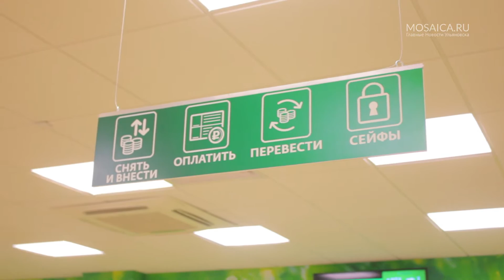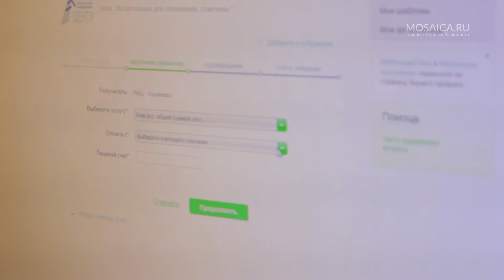Сбербанк совместно с «Эльдорадо» запустил акцию для клиентов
Каждый из нас периодически совершает различные платежи, будь то погашение кредитов, оплата услуг ЖКХ, мобильной связи, интернета, налогов, штрафов и прочих финансовых обязательств. И чтобы покрыть счета и погасить задолженность, надо посетить и банк, и ЖЭК, и почту, и РИЦ… - все это отнимает много свободного времени. Однако бегать по офисам и кассам необязательно – уже давно можно воспользоваться услугами дистанционных платежей. Ведь пластиковая карта может быть использована для множества полезных операций, которые сберегут ваши силы, нервы и время. Кроме того, Сбербанк проводит акцию среди плательщиков услуг ЖКХ. А одного из участников розыгрыша ждет главный приз – 100 тысяч рублей! Для участия в этой акции оплата должна быть произведена с банковской карты любым способом: через личный кабинет в интернет-банке, банкомат, терминал, с помощью мобильного приложения или автоплатежа. Любой сервис можно подключить совершенно бесплатно. Как это сделать - подскажут и помогут консультанты в банковских офисах. Для тех, кто еще не стал владельцем банковской карты Сбербанка, есть возможность оплатить коммунальные услуги в офисе Сбербанка, назвав сотруднику свой домашний адрес.